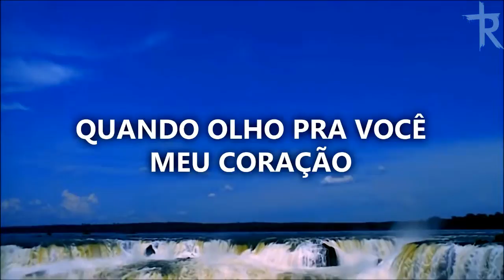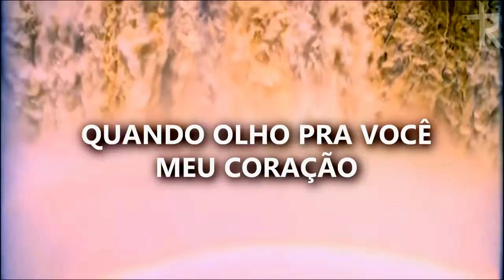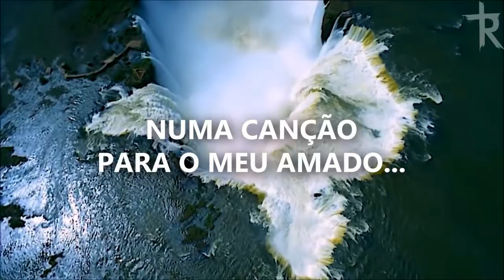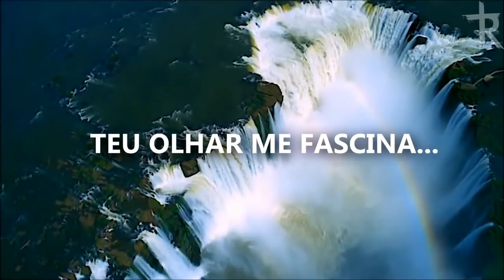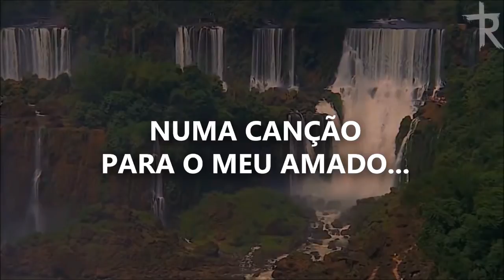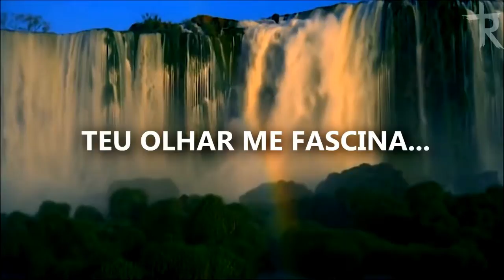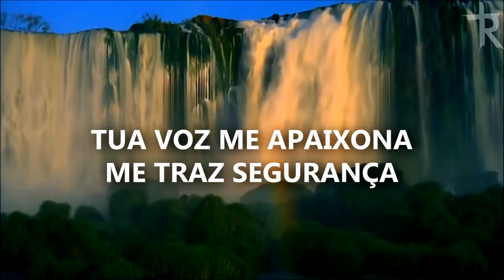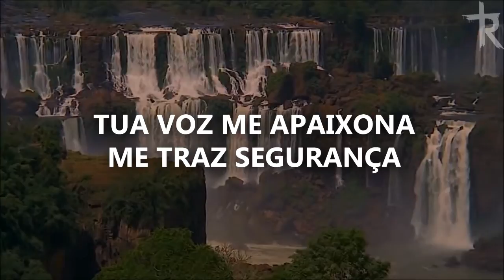Tu és o único - Ministério Redenção